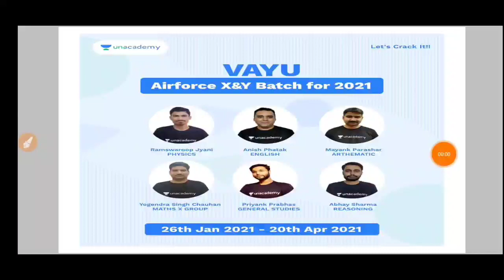Coastguard Navik DB & GD Exam Batch 2021बहुत बुरी खबर 😭